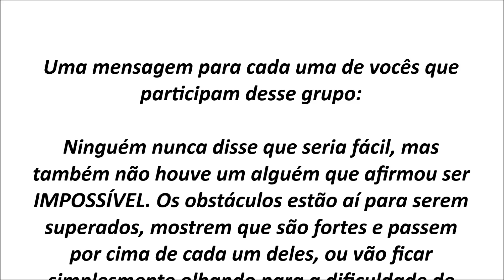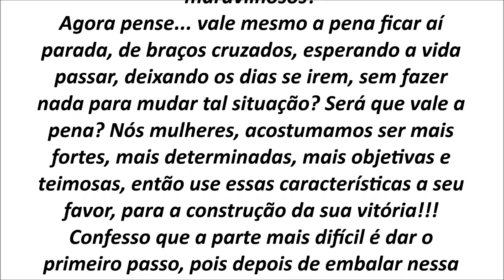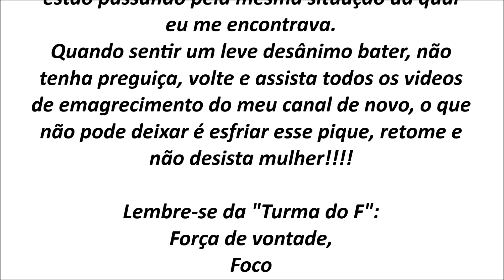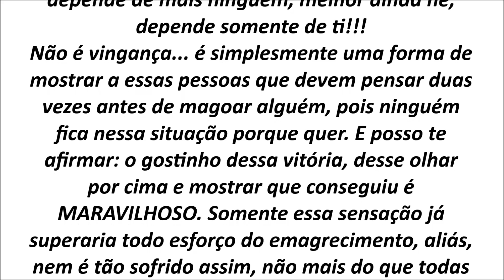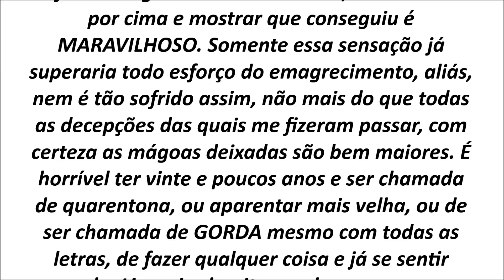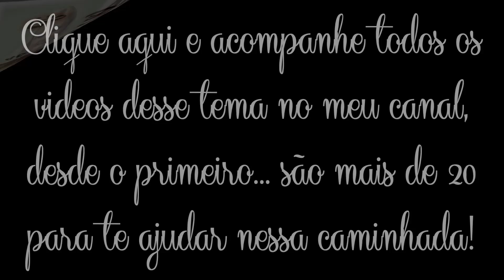Uma Mensagem para meu Grupo: "Tudo Sobre Emagrecimento"